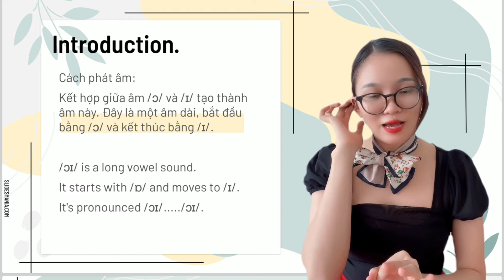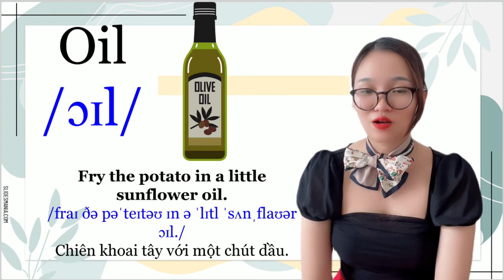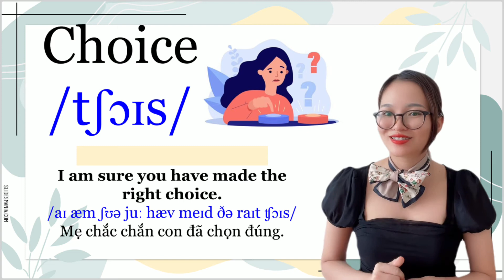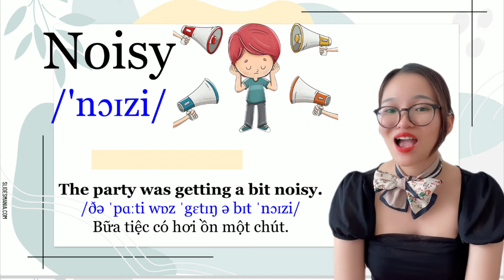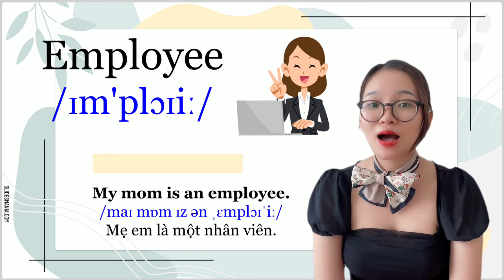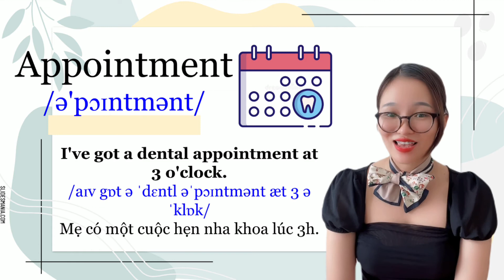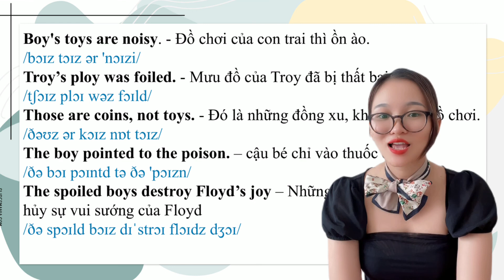[IPA Short video] Lesson 15: Diphthong /ɔɪ/ - Ms. Jenny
Cách phát âm:
Kết hợp giữa âm /ɔ/ và /ɪ/ tạo thành âm này. Đây là một âm dài, bắt đầu bằng /ɔ/ và kết thúc bằng /ɪ/.

/ɔɪ/ is a long vowel sound.
It starts with /ɒ/ and moves to /ɪ/.
It's pronounced /ɔɪ/. /ɔɪ/.